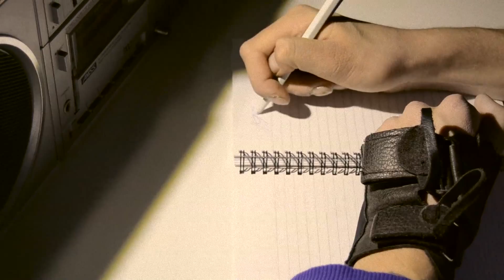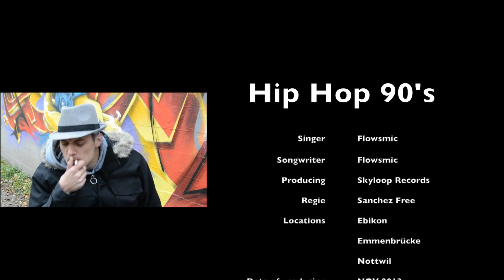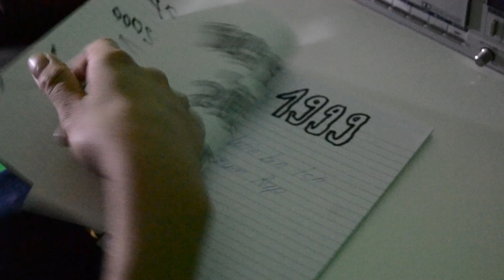Flowsmic - Hip Hop 90's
Skyloop Records